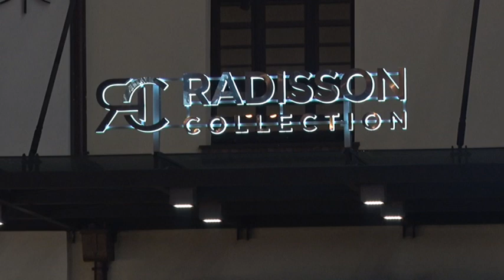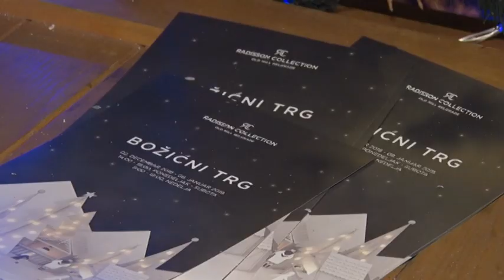Božićni trg kod hotela Radisson Collection Old Mill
Hotel Radisson Collection Old Mill svečano je otvorio svoj tradicionalni Božićni trg na kom će svi posetioci do 7. januara 2019. moći sa porodicom i prijateljima da uživaju u dobrom raspoloženju, podstaknutom maštovitim i raznovrsnim prazničnim sadržajima.